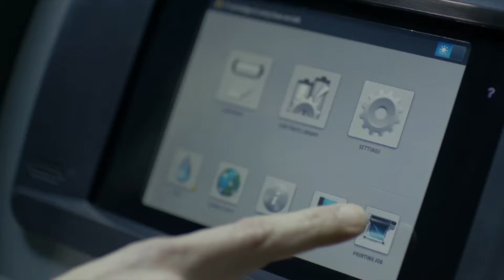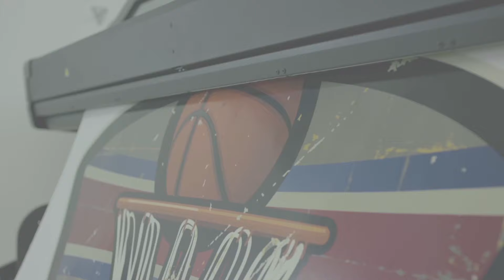HP WallArt Suite紹介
HP WallArt Suiteのご紹介ビデオです。